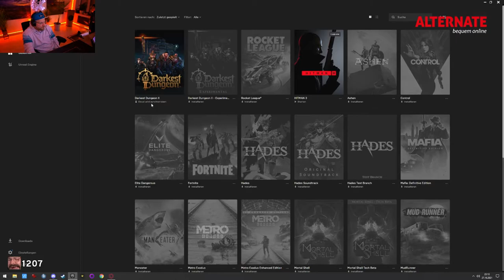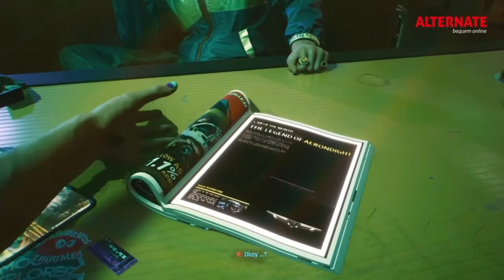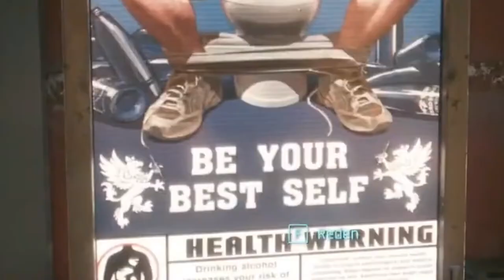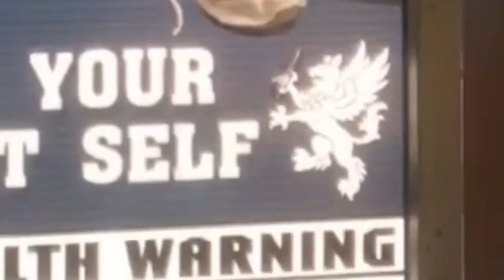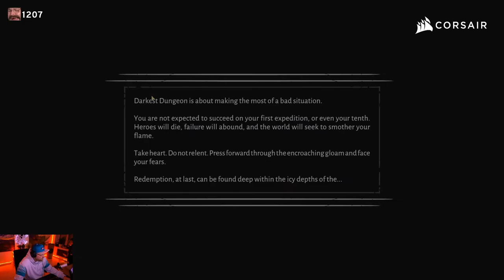Die Liebe ist groß! | Teil 2 | Darkest Dungeon II